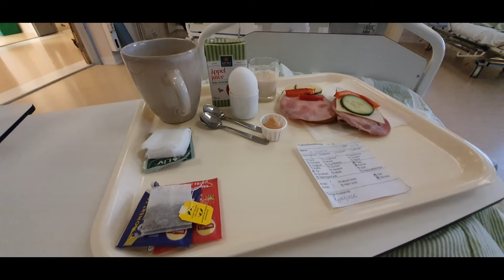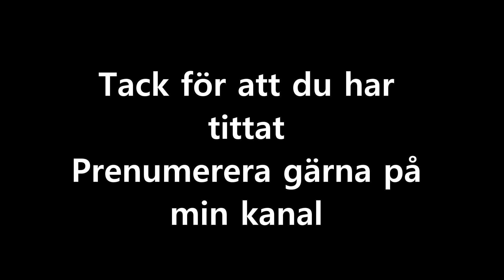Jaa, nu känns det !!! Smärtan är olidlig !!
Här kommer fortsättningen efter min operation på väg mot mitt tillfrisknande
Ta hand om er och er hälsa, den är jätteviktig, i dessa stunder så märks det verkligen och humöret sätts på hårda prov.